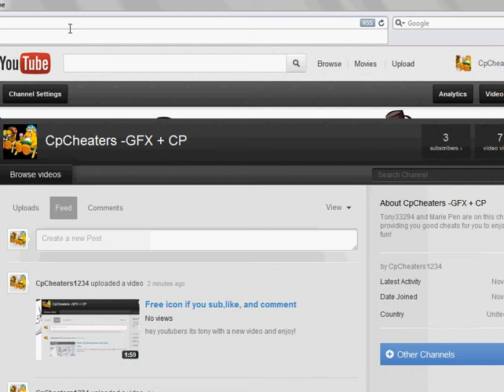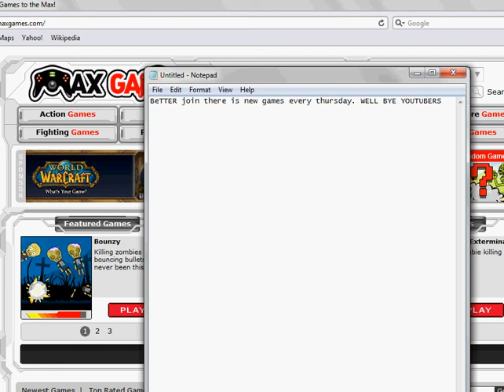Play this website called Maxgames.com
Hey guys, its Tony with a new video about playing Maxgames.com please play it and enjoy it!